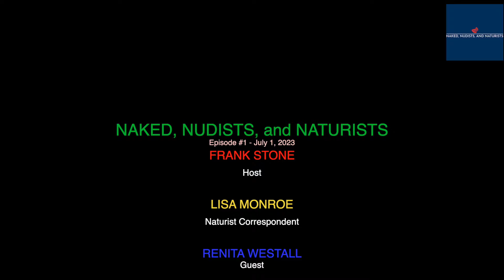"Naked, Nudists, and Naturists" - Episode #1 (RENITA WESTALL, Part 1) - FULL SHOW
BRAND NEW PODCAST SHOW EVERY SATURDAY AT 6:00 AM ET
(Full Episode #1 - Dropped on Podcast Pages on Saturday, July 1, 2023)

Welcome to "Naked, Nudists, and Naturists", the show that celebrates clothes free living, body acceptance, and removing all barriers to living your best life!

Join host Frank Stone and correspondent Lisa Monroe, as they celebrate clothes free living with naturist stories; interviews; nude recreation; accepting your body; developing a positive self body image; and enjoying social naturism for all of the right reasons!

- Frank Stone explains what "Naturism" means to him

- Lisa Monroe introduces us to HER clothes free life, and she talks a bit about popular nude beaches

- Part 1 of Frank's INTERVIEW with RENITA WESTALL, a British naturist from the UK. Renita and her husband enjoy the naturism life, including going to their naturist club as often as possible to celebrate clothes free living with their friends and other like-minded people.

- Email Answers - Frank explains why he and Lisa record "Naked Nudists, and Naturists" while 100% nude; were Biblical prophets naked while preaching?; and yes, we are naked before, during, and after each show.

⁠⁠⁠⁠⁠⁠NakedNudistsAndNaturists.com⁠⁠⁠⁠⁠⁠

LISTEN TO FULL ONE-HOUR SHOWS ON:
APPLE PODCASTS
⁠⁠⁠AMAZON MUSIC
⁠⁠⁠GOOGLE PODCASTS